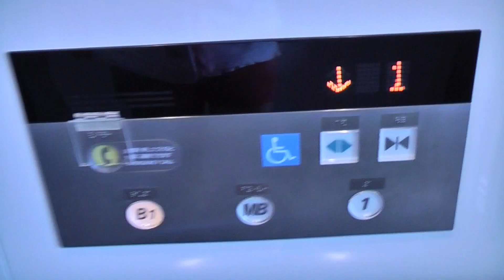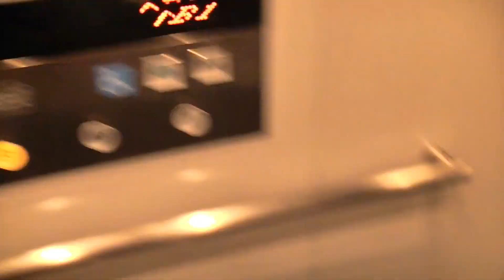MB階アナウンス 辛島公園地下駐車場 花畑広場側のエレベーター（日立製）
辛島公園地下駐車場「花畑広場側」のエレベーターです。
2021年に花畑広場が完成した際に設置されたもので、エレベーターは日立製です。1階の花畑広場とB1階がある地下通路を結んでいます。MB階到着時に「エムビー階」とアナウンスします。内ドアは鏡が張られているため、撮影の際はテクニックが要求されます。
－－諸元－－－－－－－－－－－－－－－－－－－－
メーカー：日立
機種：URBANACE(アーバンエース)
用法：乗用
定員：11名
積載：750kg
駆動方式：MRL
扉：CO
設置数：1
停止階：B1,MB,1
アナウンス：○
到着チャイム：○
防犯カメラ：○

－－住所－－
熊本県熊本市中央区辛島町1-1

HITACHI Traction Elevator at Chuo Ward,Kumamoto City,
Kumamoto Prefecture,Japan.